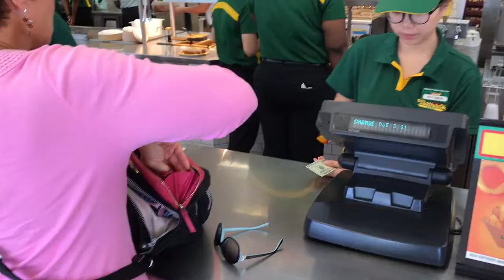How Nathan's Famous Hot Dogs Took Over Coney Island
Join us as we feast on the best hot dogs at Nathan's Famous on the Coney Island,= boardwalk in New York City! 🌭🗽 Discover the classic taste of this iconic New York restaurant and learn why it's been a favorite for over a century.

In this video, we'll show you:
🌭 The mouthwatering hot dogs that made Nathan's Famous a New York legend
🎡 The vibrant atmosphere of Coney Island and its attractions
🍴 Other delicious menu items you can enjoy at Nathan's Famous

Nathan's Famous is a must-visit destination for food lovers and anyone looking to experience a true taste of New York. #

Happy eating! 🍽️"